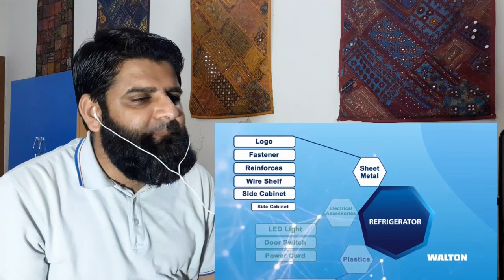Pakistani Reaction on Bangladeshi Walton Group Documentary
Here is my reaction on Walton Group Documentary.

The "NO COPYRIGHT" music for the intro clip has been taken from You Tube on this link:

If any individual, company or any relevant authority has objections regarding my usage of this video, please let me know. Upon authentic reasons, i will remove this video from my channel, i commit.